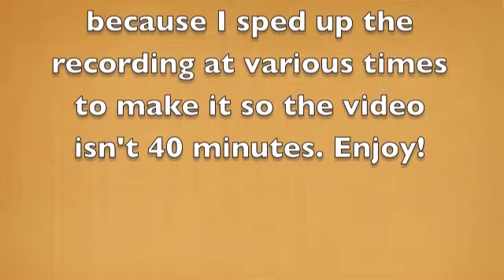Minecraft Griefing-- Destruction (Sands of Sorrow) [1]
Vs. Sands of Sorrow!
Reason: The friggin' spawn house. What if Rotelle was holding diamonds?!

Wanna help? Here's what you can do:

1) Send us a YouTube message with a server you want us to attack. If we find a fatal flaw with it like we did here, it's down!
4) Advertise us!

~Rotelle and Nintorii